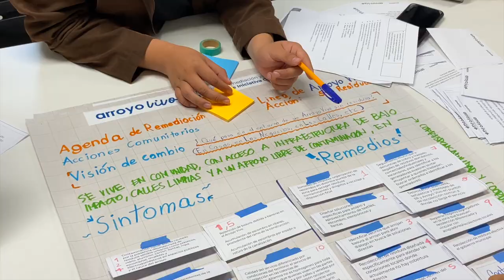Agenda de remediación Arroyo Vivo